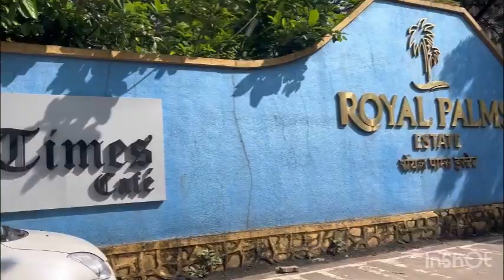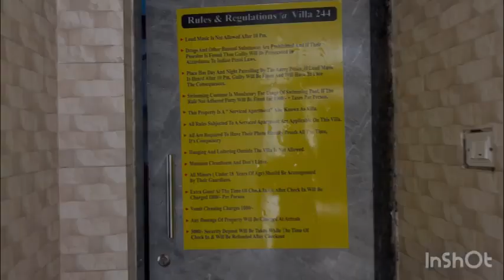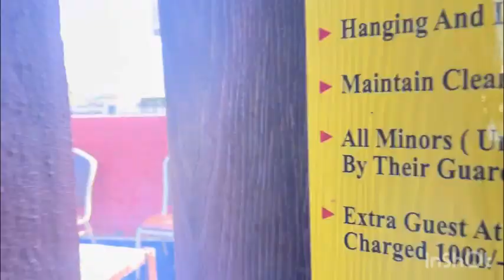Going to Royal Palms villa || aahil ka bday celebration 🍾❤️🎉 || mariyamvlogs youtuber ￼